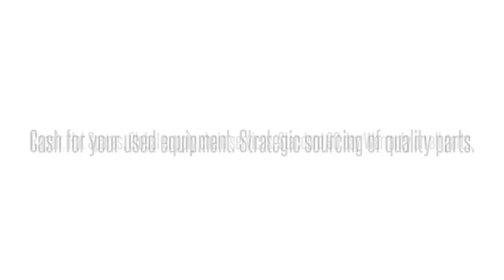Cisco used Parts Exchange: CISCO891-K9 Buy/Sell used here 1-407-936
We buy/sell and repair Cisco  CISCO891-K9 CISCO 891 ROUTER DISC PROD    Send us your requirements for Cisco Optical networking, Telephony, Call center equipment, Switches, Blades, systems and parts. 90 day warranty on all used/refurbished items. Bulk Buys! Repair and Hot spares! Strategic Sourcing.